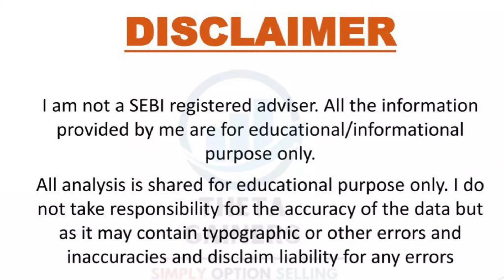2 Stocks 😱 आ गए Q2 Results + Dividend 🔥 दोनों ही Long Term Portfolio Stocks ‼️ Breaking News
Happy Investing ❤️

IRCTC Share
IRCTC Share Q2 Results
IRCTC Share Results Today
IRCTC share Dividend
ABB Share
ABB Share Results
ABB Share Results Today
ABB Share Q2 Results
Breaking News